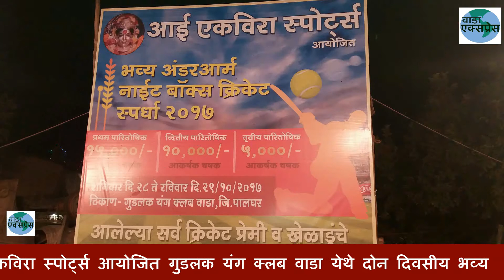वाडा - भव्य अंडर आर्म नाईट बॉक्स क्रिकेट स्पर्धा २०१७ संपन्न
शनिवार दि . २८ ते रविवार दि . २९/१०/२०१७ रोजी
आई एकविरा स्पोर्ट्स आयोजित गुडलक यंग क्लब वाडा येथे दोन                                                  दिवसीय भव्य    अंडर आर्म नाईट बॉक्स क्रिकेट स्पर्धा चा शेवटचा दिवस मोठ्या उत्साहाने व जोमाने पारपडला .
आयोजकांन  तर्फे विजयी होणाऱ्या संघाना पारितोषके व आकर्षक चषक देण्यात आली